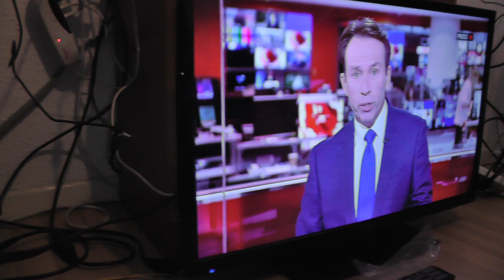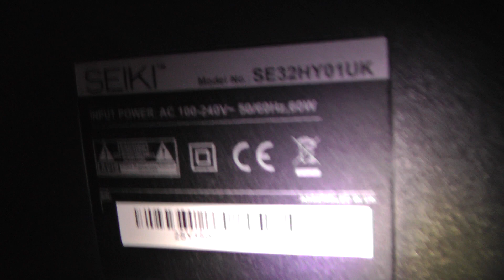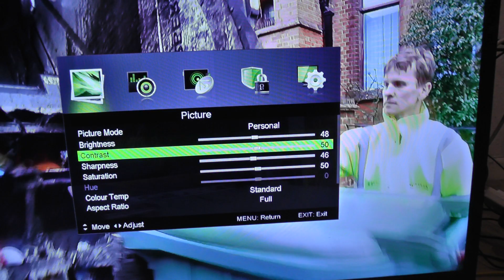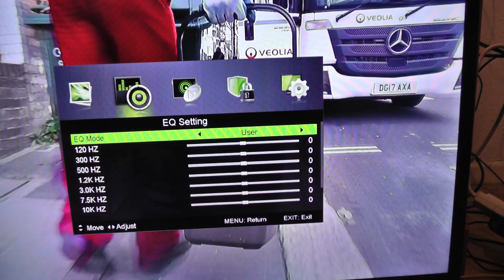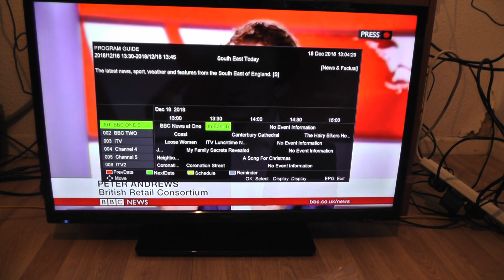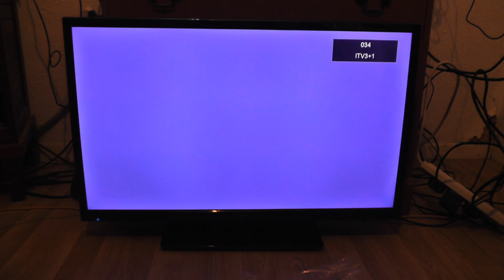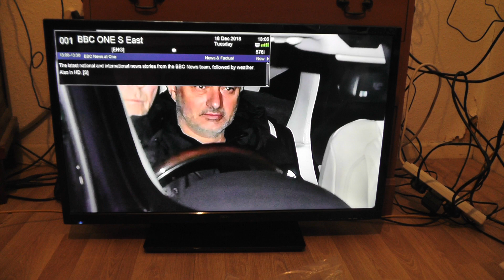Bought nice Seiki 32 inch tv HD ready with freeview from facebook this TV has different menus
December 2018

I bought really nice slim Seiki 32 inch tv HD ready 720p with freeview from facebook this TV has different menus to.
I had to buy a remote for £5 on ebay though.
This is the lightest TV ever.